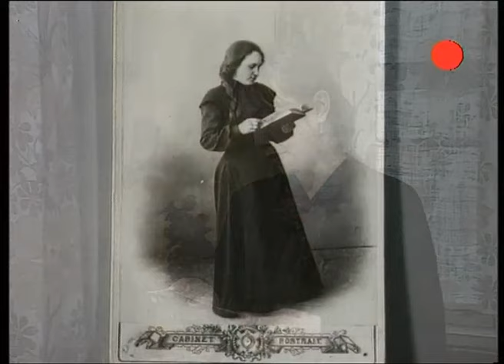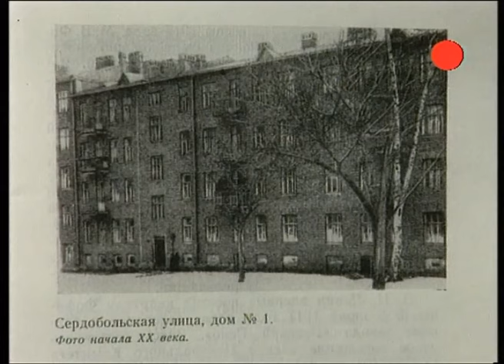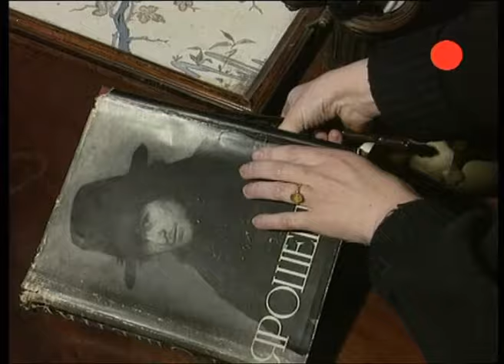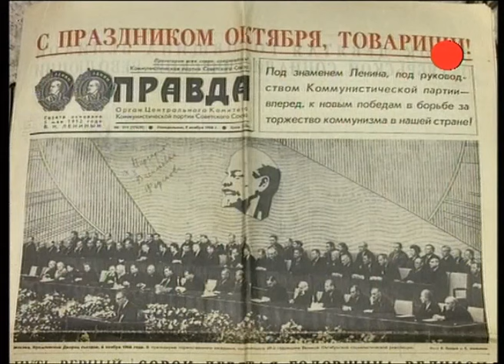- Она сменила бога!..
Корреспондент и ведущая программы "Времечко" Евгения Рассказова - о своей
прабабушке - Маргарите Фофановой - той самой, с квартиры которой в ночь с 24 на 25  октября 1917 года Ленин ушел в Смольный.
Из специального выпуска программы "Время" в эфире "Времечка" 7 ноября 1997 года